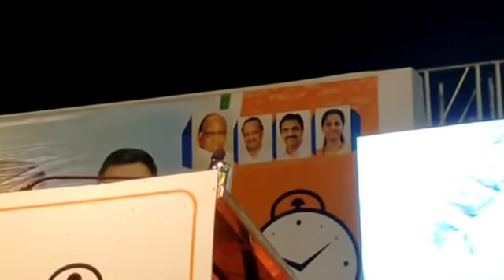आ.निलेश लंके साहेब यांचे रोहा (रायगड) येथील गाजलेले तुफान भाषण....नक्की बघा